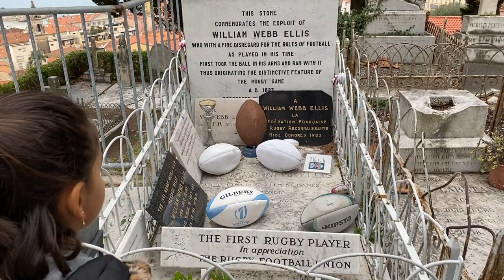Capodanno a Monte-Carlo